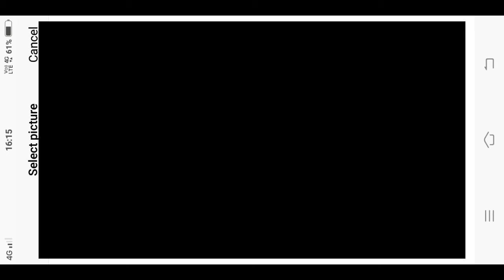download invisible skin for mcpe |how to become invisible in minecraft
hello guys

in this video i will give you a mediafire link of invisible skin for minecraft

INVISIBLE SKIN LINK

🛑Lemborgini in minecraft

🛑How to get command block in minecraft

🛑High grafhics in minecraft

🛑One block for minecraft

🛑God mod items in minecraft

🛑TECHNO GAMERZ UPDATED CADTLE

🛑ATTLURE 3D GUN IN MINECRAFT